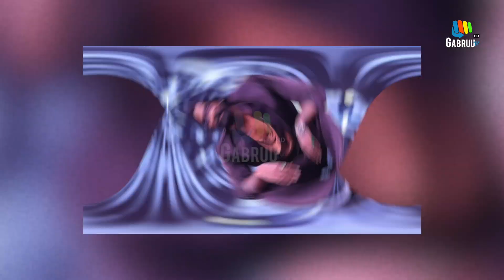Choreographer Remo D'Souza ਨੂੰ ਹਾਈਕੋਰਟ ਤੋਂ ਝਟਕਾ, ਧੋਖਾਧੜੀ ਦਾ ਹੈ ਮਾਮਲਾ | Gabruu | Latest News